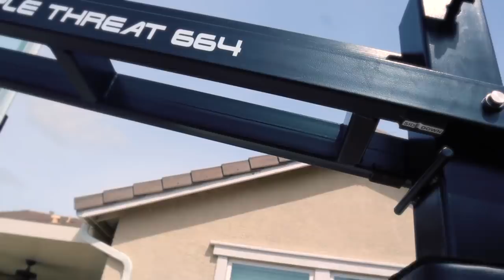Saying Goodbye To The Backyard..*NEW COURT REVEAL*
It will be missed dearly..